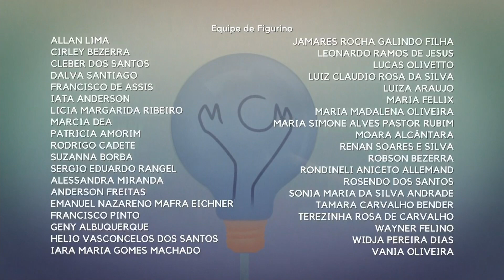ᴴᴰ Abertura do "JT2" com Rodrigo Nardeli - 30/07/2022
Voltou as escaladas inexistentes